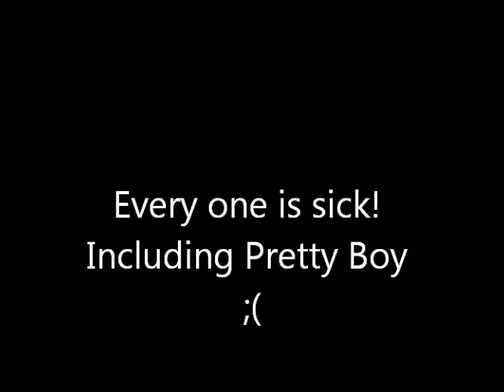Pretty boy is sick! Please wish him well!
My bird is crazy sick!